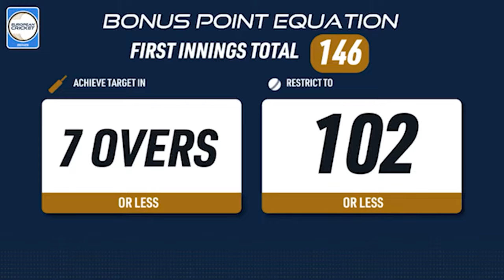Match 10 - PHW vs NFCC | Highlights | ECS Cyprus, Encore, 2024 | 2 Jun 2024 | ECS24.452